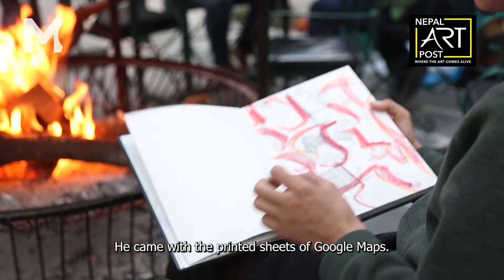Dipesh Nepali: His Own Protege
Born in 2005 CE in remote Jumla to a family that struggled to make a decent living, Dipesh Nepali was interested in everything even as a child. Very different from his two elder brothers, he found mathematics and science fascinating, and soon found himself immersed in self-study. He recalls spending hours learning about how the universe works. Everyone, says Nepali, has an innate ability to understand and create art. The written and unwritten rules of society, materialism and the thirst after superficial satisfaction causes the artist within us all to go into hiding. But given the
willingness to search, the artist within oneself can be found and treasured. Similarly, art, he says, was buried deep within his identity, only needing to be remembered and recalled. Nepali says he rediscovered his love for art, and in some ways, himself, when he was in grade seven.